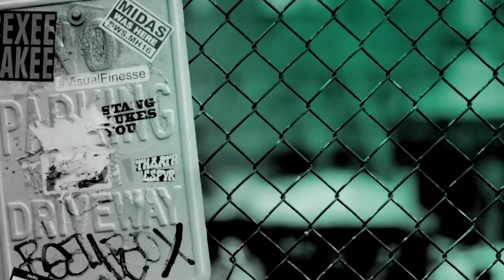Jesse Eisenberg, Alessandro Nivola & Riley Stearns On The Film, "The Art of Self-Defense"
After he’s attacked on the street at night by a roving motorcycle gang, timid bookkeeper Casey (Jesse Eisenberg) joins a neighborhood karate studio to learn how to protect himself. Under the watchful eye of a charismatic instructor, Sensei (Alessandro Nivola), and hardcore brown belt Anna (Imogen Poots), Casey gains a newfound sense of confidence for the first time in his life. But when he attends Sensei’s mysterious night classes, he discovers a sinister world of fraternity, brutality and hyper-masculinity, presenting a journey that places him squarely in the sights of his enigmatic new mentor. Directed by Riley Stearns, "The Art of Self-Defense" is an original, audacious and offbeat dark comedy that takes toxic masculinity to absurd extremes.